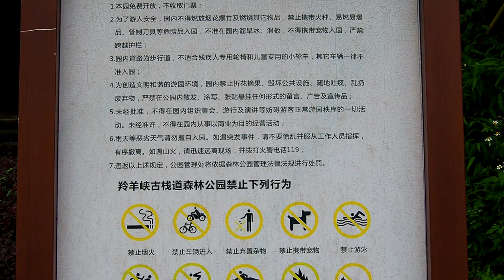肇慶 羚羊峽 2020年09月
00:30 赤星椿象
00:45 亮灰蝶
00:57 春葙
01:06 小白鷺
04:03 斜帶三角夜蛾
06:15 棕斑澳黃毒蛾（幼蟲）
07:30 鹿灰蝶
08:15 番木瓜
08:21 大花老鴉嘴
09:12 雙色胡蜂
09:24 黃蜻
09:48 變色樹蜥
09:57 磚紅厚甲馬陸